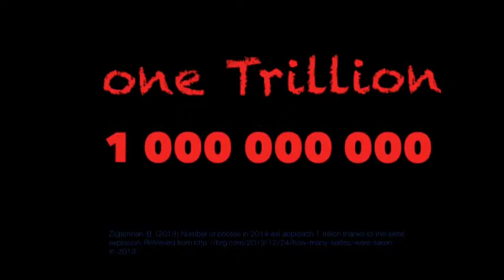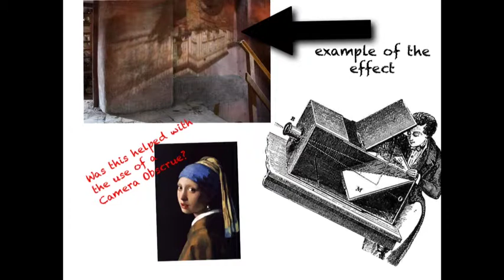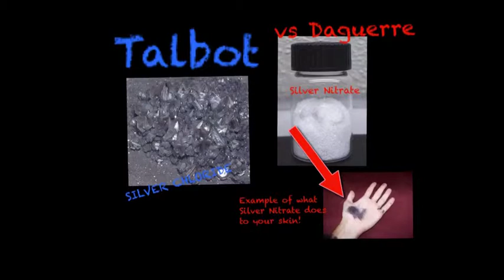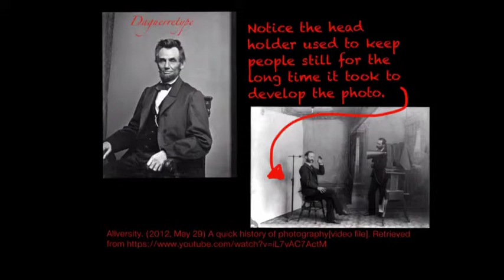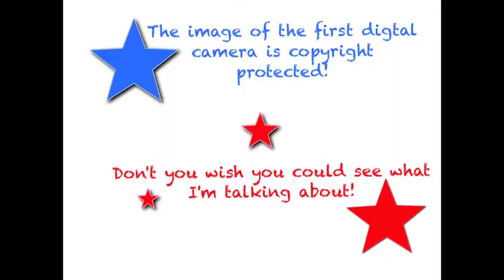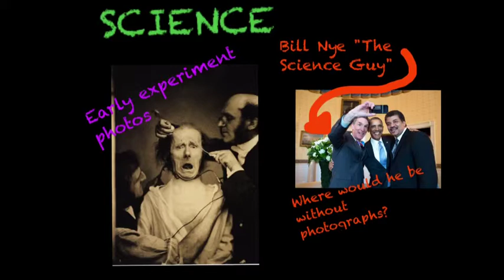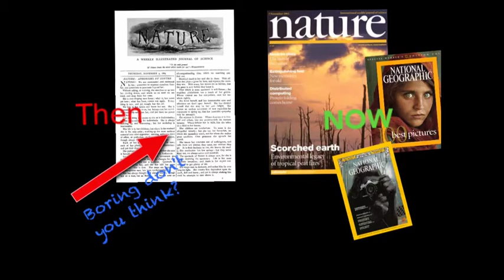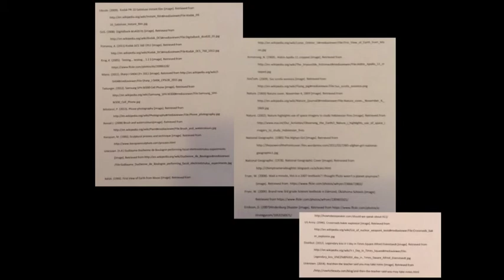The Invention of Photography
A brief overview of the history of photography and it's effect on society with a focus on art, science and education.  (ETEC 540)